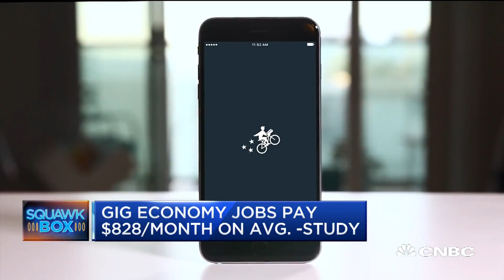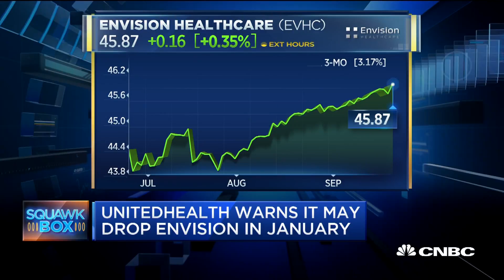UnitedHealth warns it may drop Envision in January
The "Squawk Box" news team discusses some of the morning's most provocative headlines.